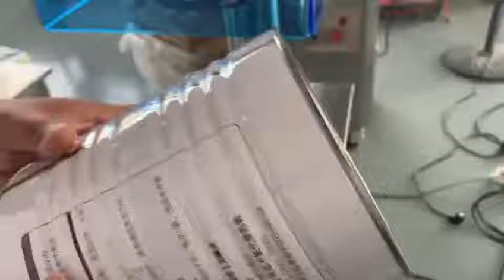mesin automatik boleh jahitan separa automatik, boleh harga mesin pengedap, Bolehkah meterai (2020)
dapat mesin sealer, dapat mesin pengedap, dapat bagian dan fungsi sealer, dapat pelaut, dapat mesin sealer india, dapat sealer untuk keperluan rumah, dapat anjing laut bernafas di bawah air, dapat kedap, boleh sealer manual, dapat mesin jahitan, dapat mesin sealer untuk dijual,
, boleh menilai penilaian.
, boleh cacat jahitan, boleh gulung jahitan, dapat pelaut, Australia, dapat pelarasan pelindung, dapat pelekat pelindung Oktober